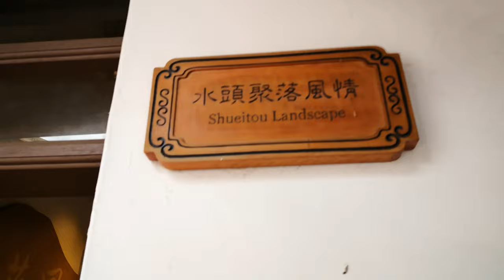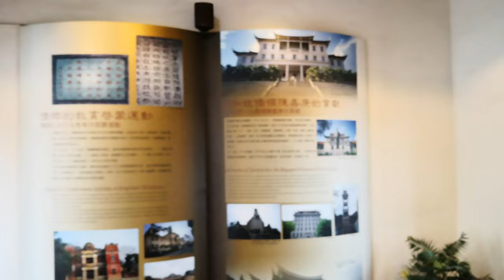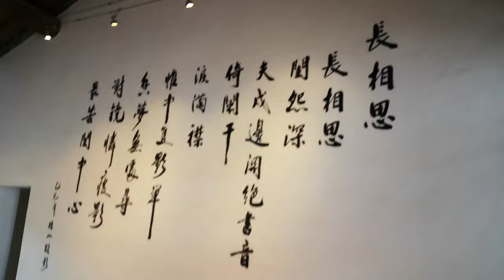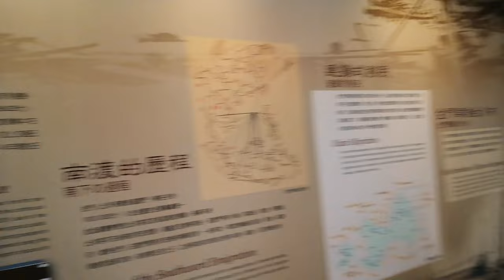金門【金水國小】金門最新.最大洋樓小學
金水國小仿照傳統書院「回」字型的平面格局，也就是俗稱的番仔厝，在當時是全金門最新、最大的洋樓小學。
金水國小門面精美，刻畫著象徵純潔的天使、展翅高飛的老鷹；內部使用紅磚搭建圓柱，取諧音「專注」之意，每一處小細節都是對學子們的期待。
影片都有圖文介紹,請連結我的部落格🔻
🟡我的世界旅遊影音🟡
美洲👇

文化資產🔻
國定古蹟
文臺寶塔
陳健墓
陳禎墓

縣定古蹟🔻
豐蓮山牧馬侯祠
漢影雲根碣
魁星樓
瓊林一門三節坊
西山前李宅
邱良功墓園
古龍頭振威第
陳禎恩榮坊
清金門鎮總兵署
蔡攀龍墓
文應舉墓
將軍第
陳顯墓
黃偉墓
黃汴墓
浦邊周宅
觀德橋
楊華故居
烈嶼吳秀才厝
慈德宮

金門輦轎
浯島城隍祭
金門蜈蚣座

金門風獅爺
普渡燈

名產🔻
金門高粱酒（有酒名「行軍」）
貢糖
金門菜刀
金門麵線
金門一條根
牛肉乾
石蚵
沙蟲
廣東粥
油條
炒泡麵
燒餅
高粱醋
一口酥
陶瓷

莒光樓
馬山觀測所
九宮坑道
金城民防坑道
翟山坑道
成功坑道
瓊林民防館
官澳古城
陳坑古城
峰上古城
田浦古城
烈嶼古城
八達樓子
獅山砲陣地

文臺寶塔
虛江嘯臥碣群
頂界十八間
水頭黃氏酉堂別業
中界洋樓群
黃天露宅
黃乃甫宅
蔡開盛宅
西山前李宅
邱良功墓園
蔡守愚專祀
怡古堂書房事實
浯江書院
風獅爺
八達樓子
後浦洋樓群
金城老街區
明遺古街
模範街
沙美老街
金門碑林
一門三節坊
陳楨恩榮坊
歐厝聚落
水頭聚落
前水頭聚落
珠山聚落
沙美聚落

人文類場館🔻
金門酒廠
金門高粱酒史館
宏玻陶瓷廠

料羅灣
中山紀念林
建功嶼
慈湖
古岡湖風景區
乳山故壘
太湖榕園
中正公園
畜產試驗所
西園鹽場
五虎山步道
太武山古道
沙美榮湖及金沙水庫湖畔
榮湖
金沙水庫
金沙溪